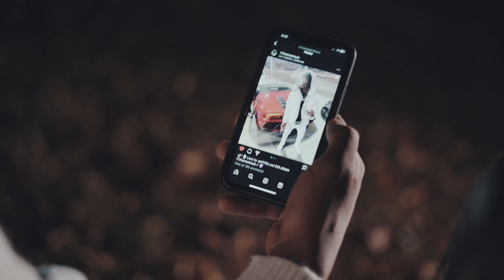17th Street Mula - Get With It Official Video